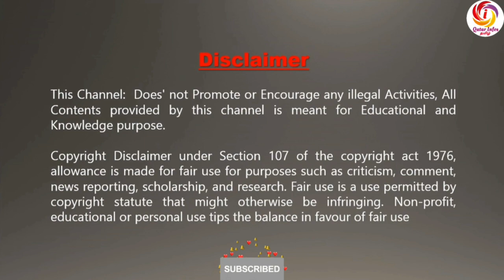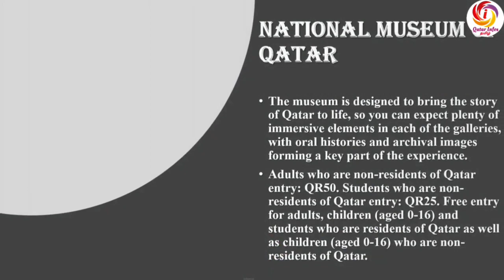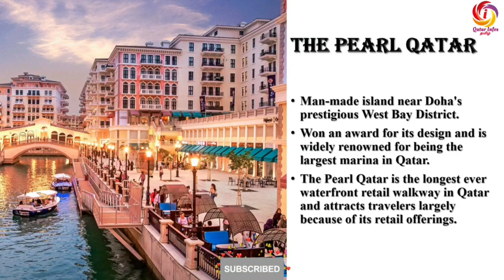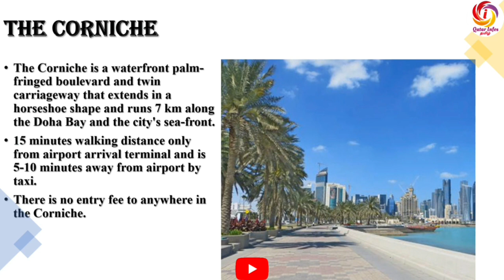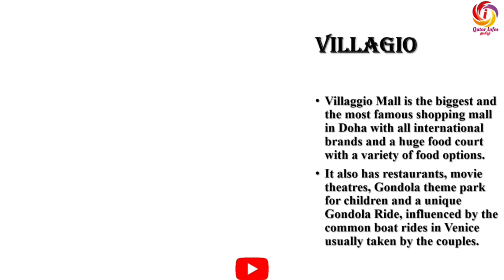Best Places to Visit in Qatar | கத்தார் சிறந்த சுற்றுலா இடங்கள்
Best Places to Visit in Qatar | Best tourist spots in Qatar | Doha Tourist Places